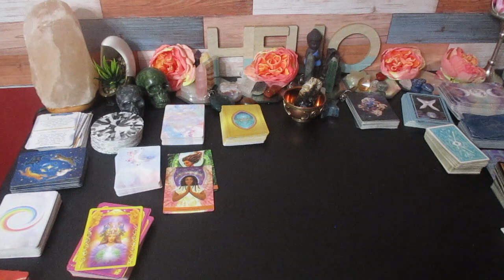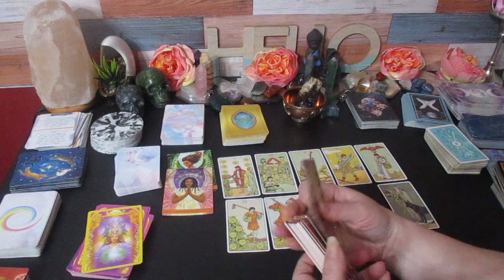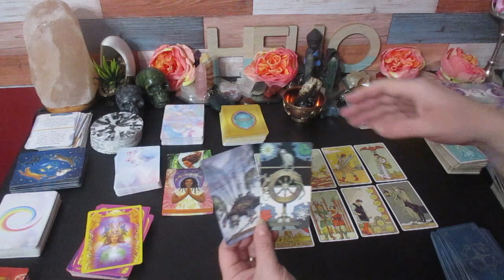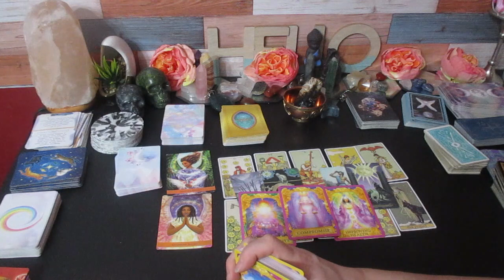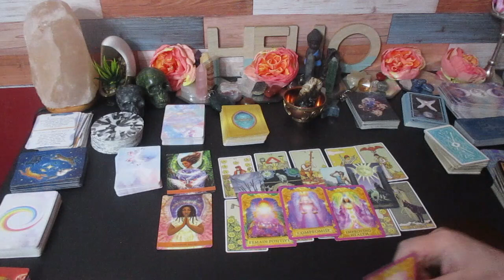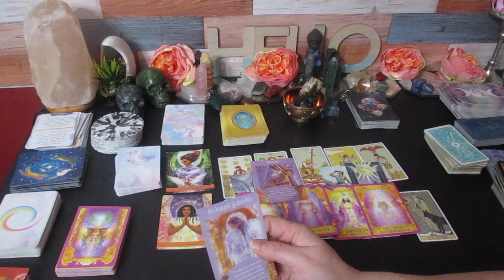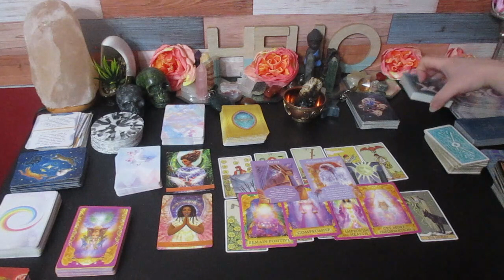♑️ CAPRICORN LOVE 💞 "NEW LOVE WILL COME BY TOTAL SURPRISE" 🥂💥Tarot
Much love!
~Renee G